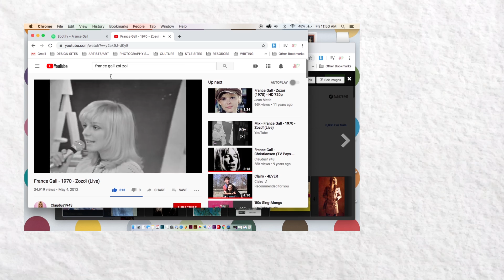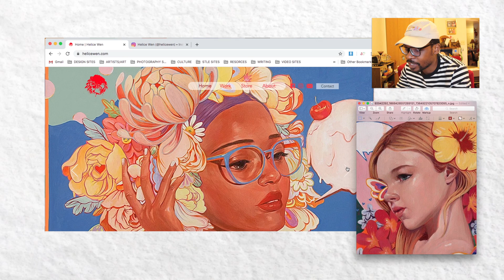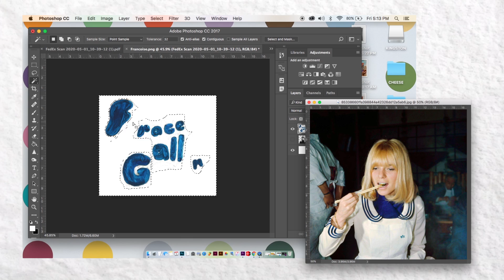FRANCE GALL - Painting and Bossa Nova Influence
Wass good guys! Join me as I paint French icon and singer France Gall
and delve into Bossa Nova music.

Jihad Dennis is an artist, designer, photographer, writer, and videographer based in Akron OH. A graduate of Pratt Institute Jihad has produced work for SLAM Magazine, Milk Studios, and Redscout Agency. Jihad started Jihad Paints in 2019 as a painting studio but quickly expanded its reach to web shows, music collaborations, and animation.